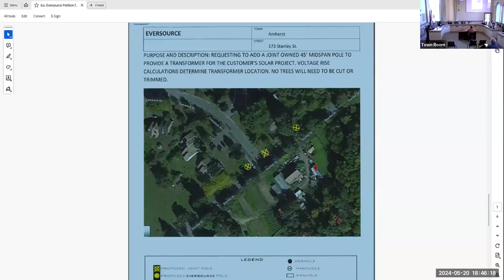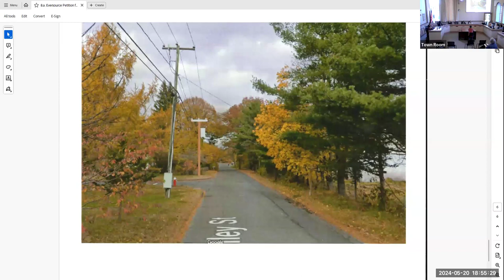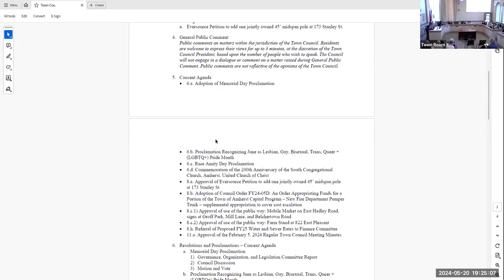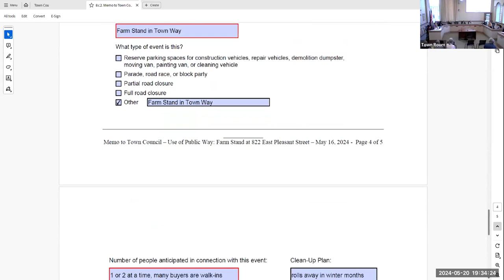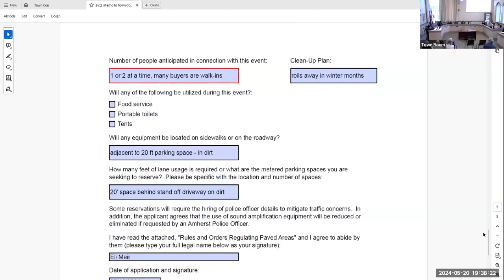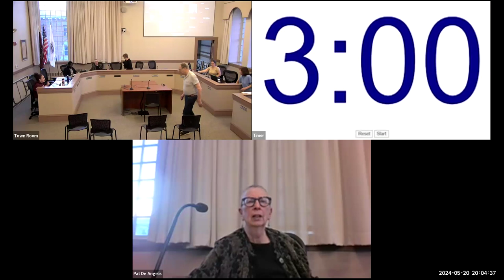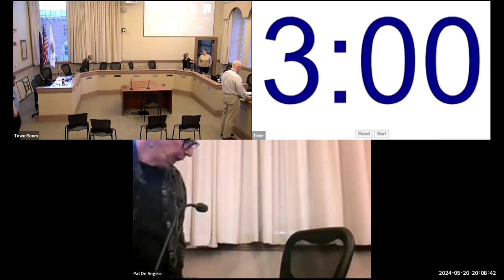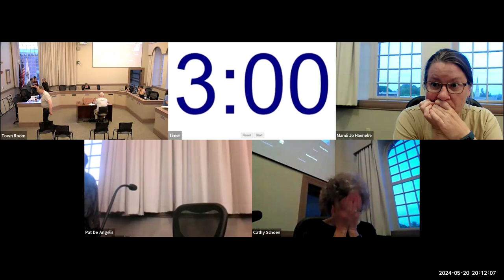Town Council May 20, 2024